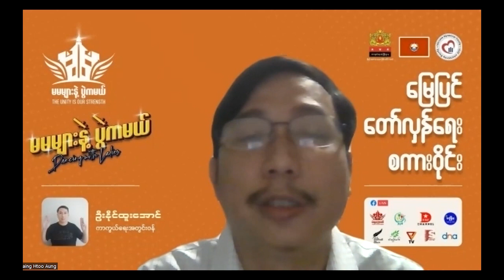“မမများနဲ့ ပွဲကမယ်” အလယ်ပိုင်းဒေသပရောဂျက်၏ မြေပြင်တော်လှန်ရေးစကားဝိုင်း အစ/ဆုံး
လိုင်းအခြေအနေကြောင့် Live မှာ မပါသွားတဲ့အပိုင်းတွေ အတွက်  Video အစ/ဆုံး ပြန်တင်ပေးလိုက်ပါတယ် ခင်ဗျ။